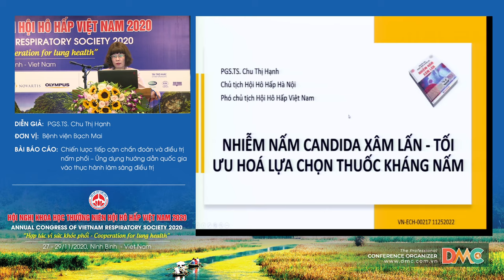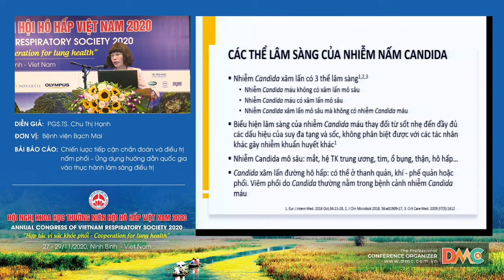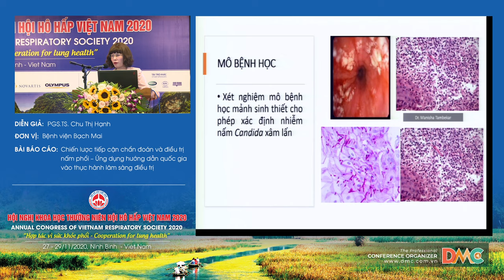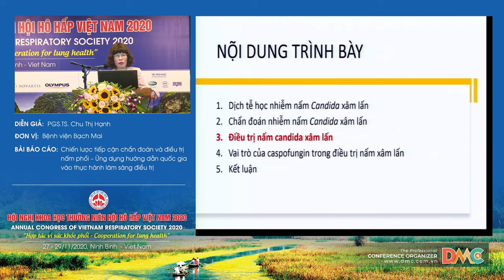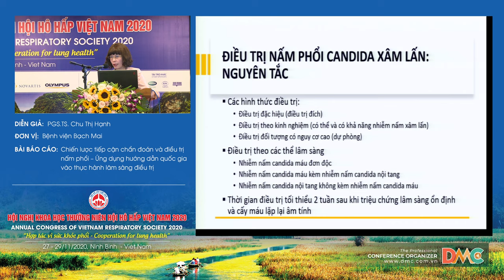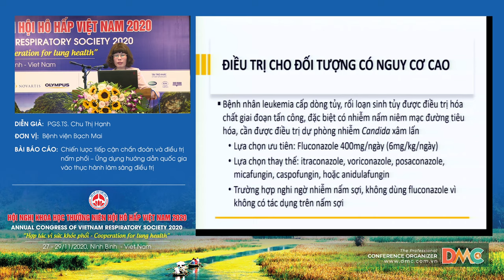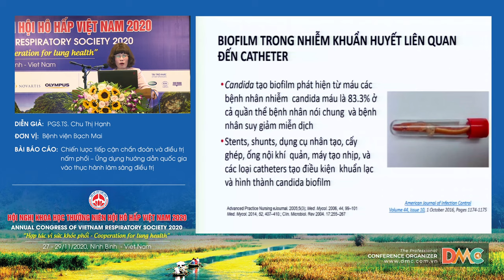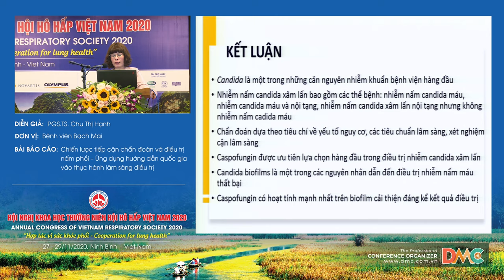Chiến lược tiếp cận chẩn đoán và điều trị nấm phổi – Ứng dụng hướng dẫn quốc gia vào THLS điều trị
Báo cáo viên: PGS.TS. Chu Thị Hạnh
Chủ đề: Chiến lược tiếp cận chẩn đoán và điều trị nấm phổi – Ứng dụng hướng dẫn quốc gia vào thực hành lâm sàng điều trị